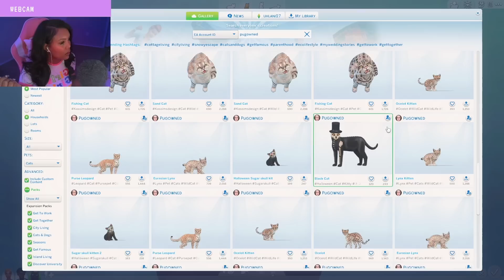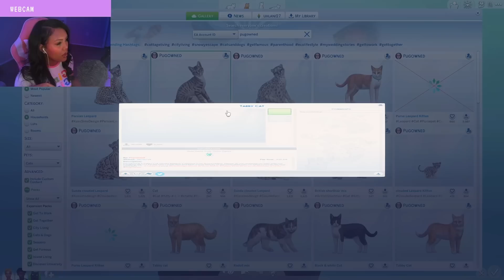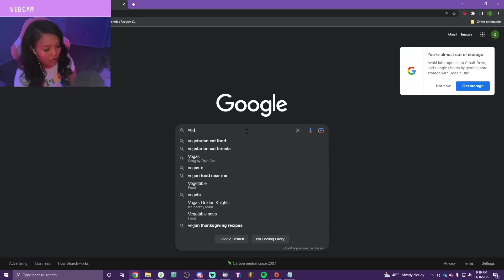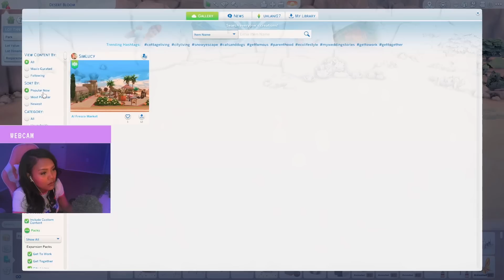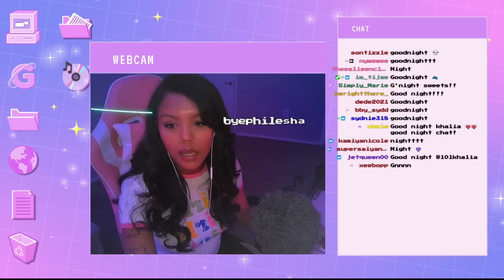**NEW LP** THE SPIRITUAL SCAMMER. | Stream Save File Ep. #1 // The Sims 4